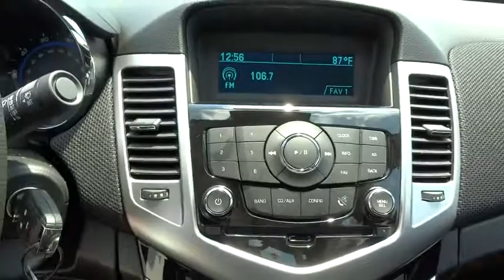2015 Chevrolet Cruze Christiansburg VA, Blacksburg VA, Princeton WV, Beckley WV, Roanoke VA 2N1883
2015 Chevrolet Cruze